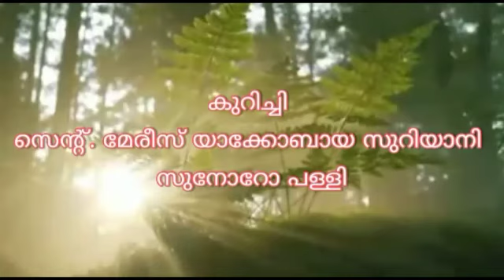റവ. ഫാ. റ്റിജു വർഗീസ് പൊൻപള്ളി നൽകുന്ന പ്രഭാത സന്ദേശം